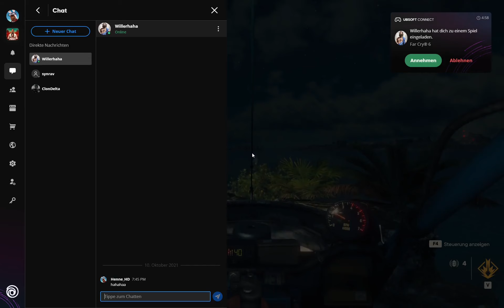GÄHN CRY 6